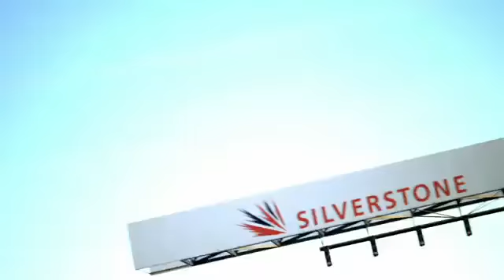Gran Turismo 6 Extended Trailer ✔ Subscribe for MORE ✔ GamesTrailer2013